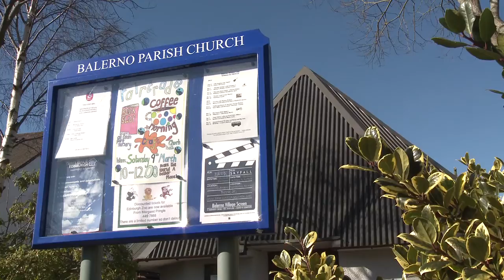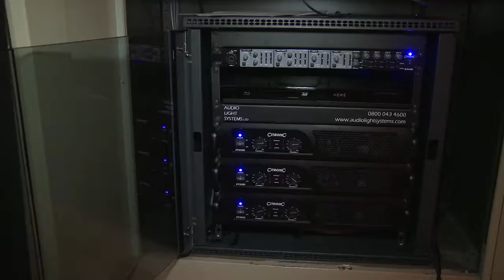Balerno Village Screen - Supported by Scotmid Co-operative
Balerno Village Screen is a community cinema, in South West Edinburgh, offering free cinema admission.

Setup in late 2012 they show films to the village of Balerno using a public video screening licence (PVSL). They are a non-profit making organisation run by volunteers. They show films monthly.

They applied for a Scotmid Community Grant in order to upgrade their sound facilities to enhance the cinema experience for their visitors.